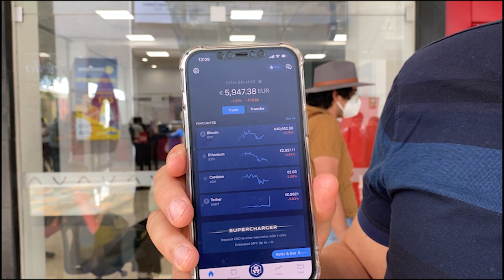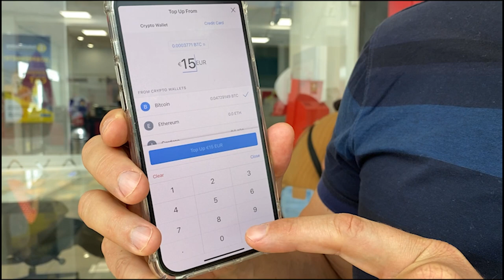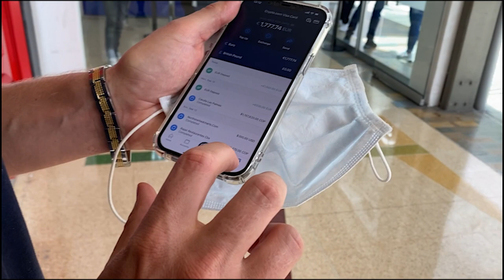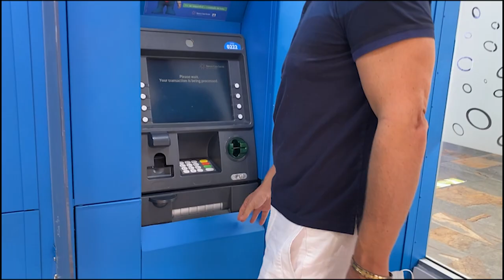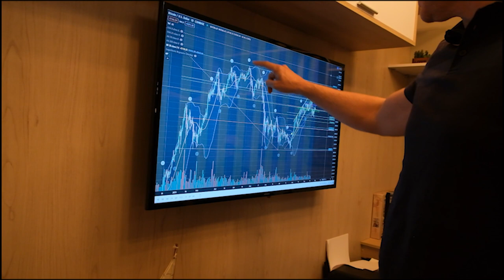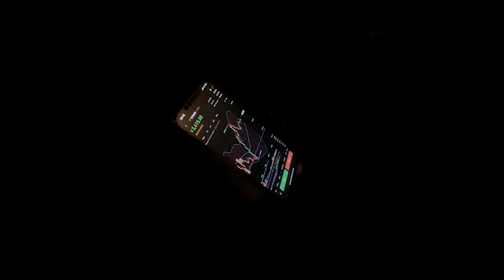Cripto Shore Ep.9 - Una noche en Medellin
Hoy en Cripto Shore queremos salir de la rutina. Un amigo nos invitó a conocer un lugar muy bonito con buena comida. Además hay información sobre NFts. Mejor que Acapulco Shore

(Todos los Bonos por tiempo limitado)